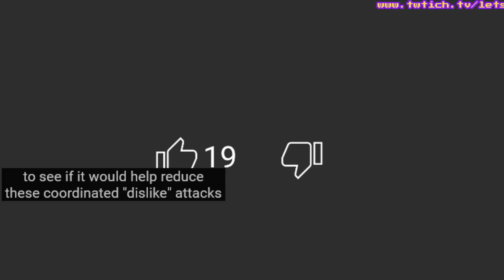Why YouTube REMOVING Dislike Count IS DANGEROUS!!! (Youtube Video Announcement Reaction)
A few thoughts on why Youtube removing the Dislike count on videos is dangerous and is really a bad move for the website!!!

It helps me out a lot and any action is appreciate